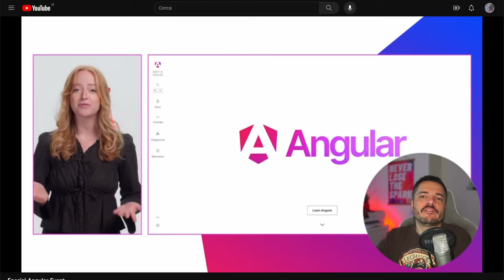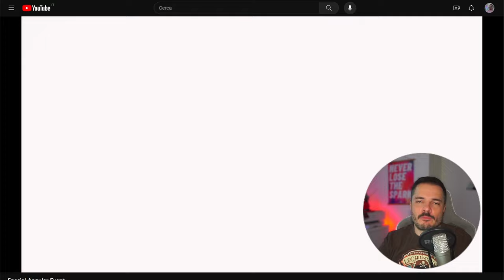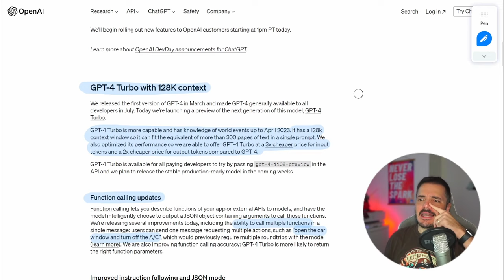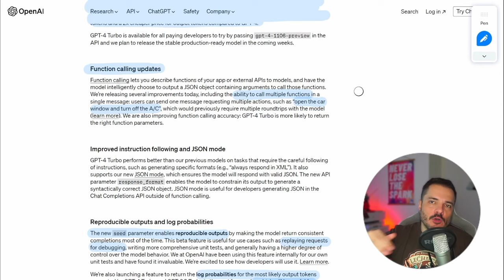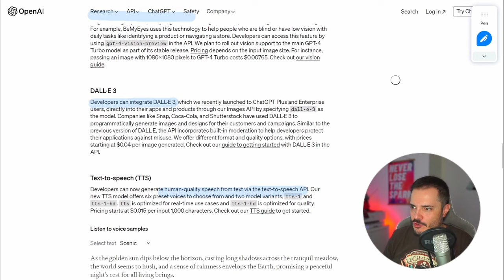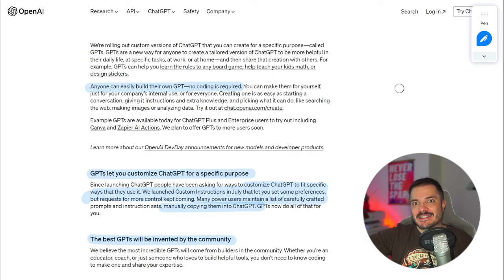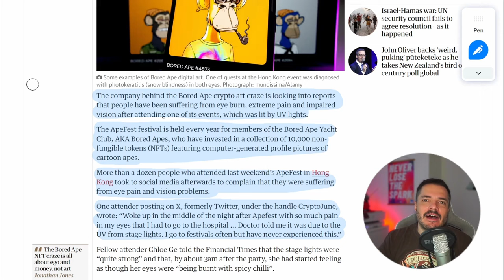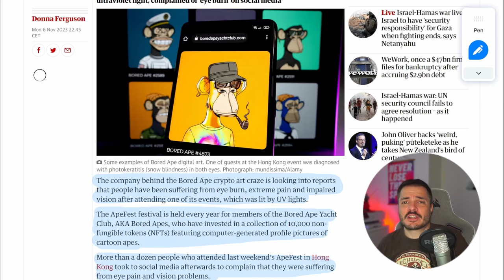Angular tutto nuovo, e OpenAI DevDay con tante novità - Buongiorno 143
Recappone di due presentazioni di ieri, quella relativa a nuovo logo e nuovo sito di documentazione per dev di Angular, live ora, comprese anche un sacco di novità della versione v17.
E poi l'evento OpenAI DevDay, con tutti gli annunci fatti dalla compagnia dietro a ChatGPT.
Infine bruciatevi gli occhi con Bored Ape.

00:00 Intro
02:39 Brand New Angular
10:28 OpenAI novità in GTP
20:55 Bored Apes gioia per gli occhi